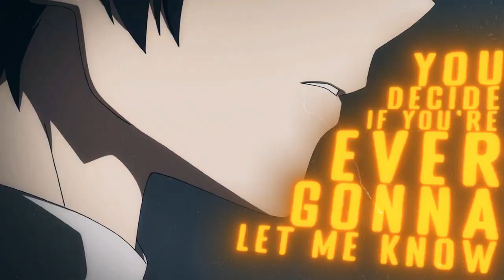(free for profit) hyperpop x glitchcore x sqwore type beat - amnesia (prod. by horizon✧ x Onidera)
(free for profit) hyperpop x glitchcore x sqwore x lxner - amnesia (prod. by horizon✧ x Onidera)
Вы можете выгружать трек под этот бит на любые площадки , но с ограничением 3к прослушиваний , в случае , если ваш трек набирает 3к  , вам обязательно нужно приобрести одну из лицензий , если вы этого не сделаете , вам прилетит страйк.
FREE FOR PROFIT , обязательно указать нас! (prod. horizon✧, Onidera)